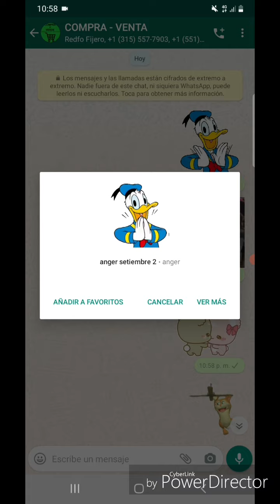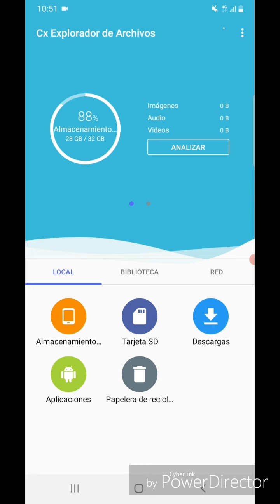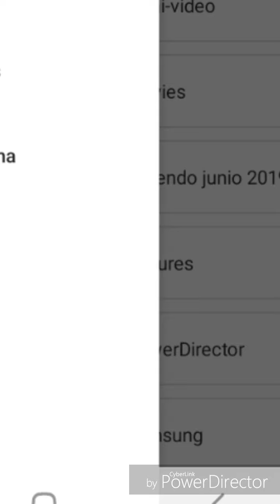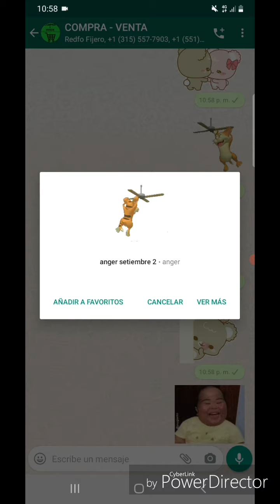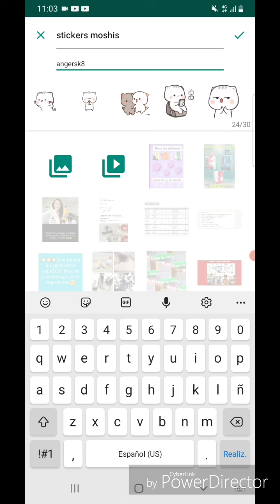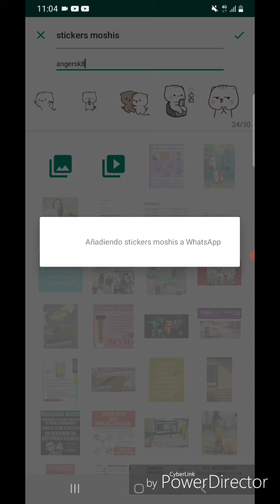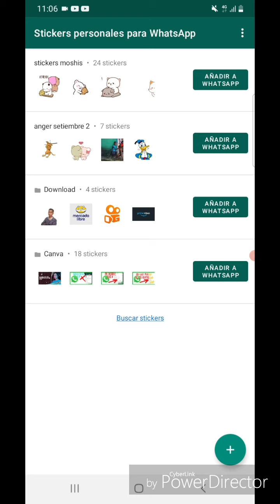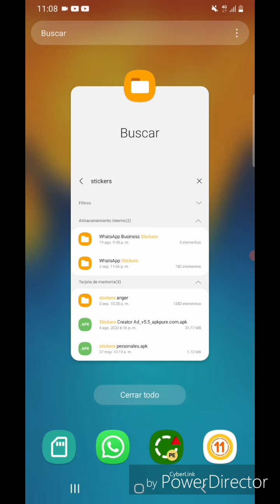📲🟢 Whatsapp como RECUPERAR tus STICKERS* de toda tu VIDA / todo esta en tu CARPETA LEGENDARIA -2021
RECUPERA TUS STICKERS HAZLO ASI
AUN ASI CAMBIES DE CELULAR COMPRES OTRO O PIERDAS - SI TIENES COPIA DE SEGURIDAD EN WHATSAPP MEJOR AUN, LA CARPETA DE STICKERS SIEMPRE SE GUARDARA AUTOMATICAMENTE ✅🔴

AQUI TE DEJO EL LINK DE STICKERS MOSHI MOSHI Y LAS DOS APLICACIONES QUE NECESITAS

🔴🔴🔴AQUI TODAS las S SOLUCIONES de WHATSAPP los MENSAJES NO SE ENVIAN

🔴✅WHATSAPP no se ENVIAN LOS MENSAJES  SOLUCION en SEGUNDOS ABRIL